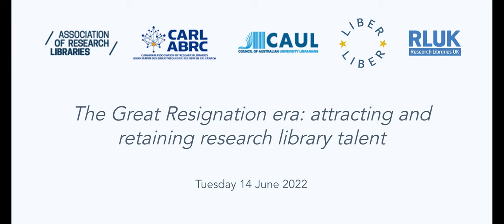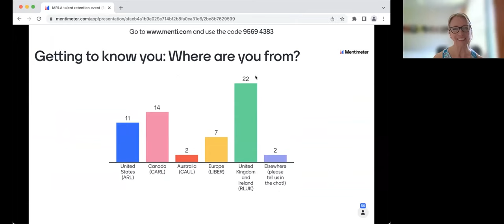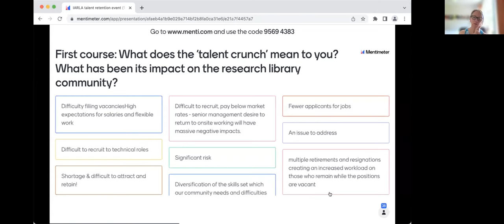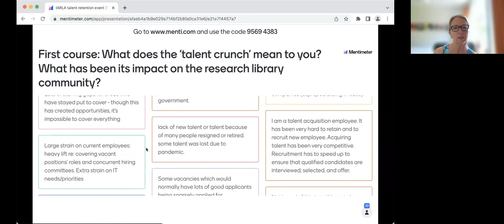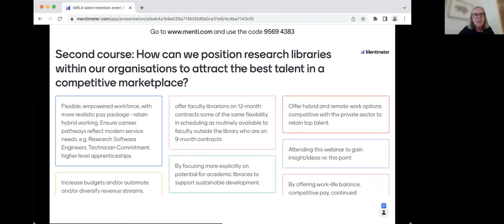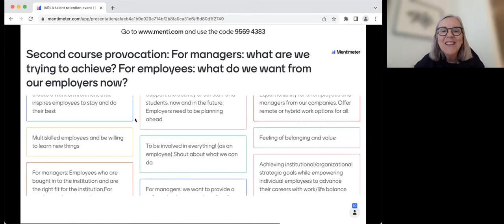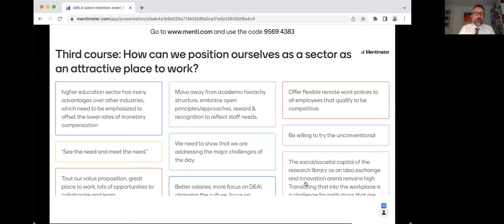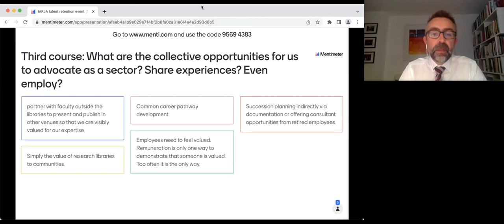IARLA | The Great Resignation era: attracting and retaining library talent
IARLA hosted an online event on June 14th, 2022 on the Great Resignation. Over 100 individuals attended from Australia, Canada, Europe, the United Kingdom and the United States. In a wide-ranging discussion, panelists and delegates shared their views and opinions regarding the talent crunch for research libraries, how our institutions can compete within a highly-competitive labor market, and collaborative opportunities to advocate for our sectors as attractive places to work.

International Alliance of Research Library Associations (IARLA) exists to advance and promote a shared understanding of the major challenges and opportunities faced by modern research libraries.